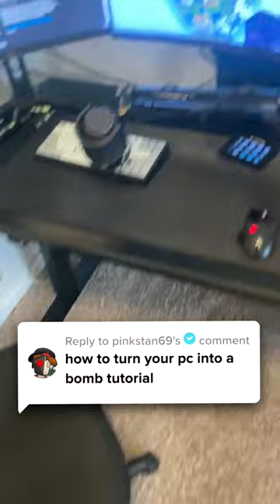Running Minecraft at Max Settings...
Guess it's time to get a new PC :/